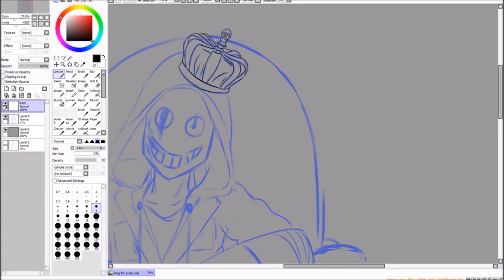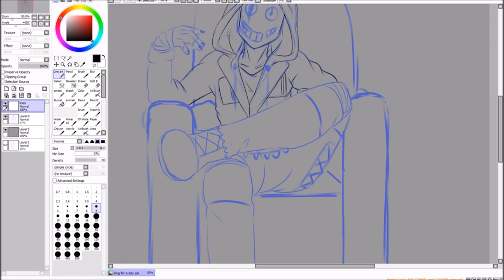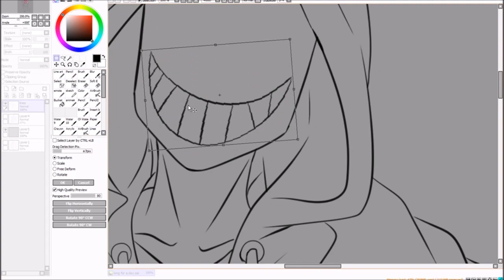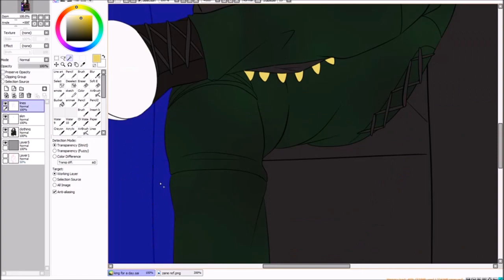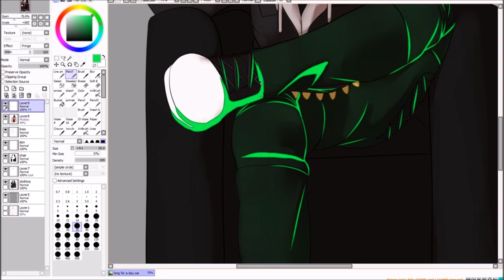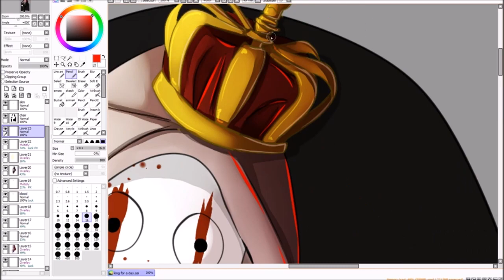Frank King for a day Speedpaint